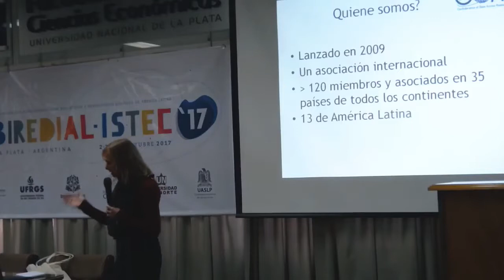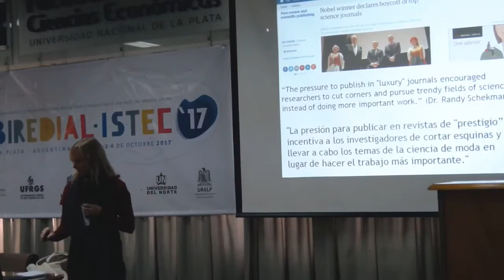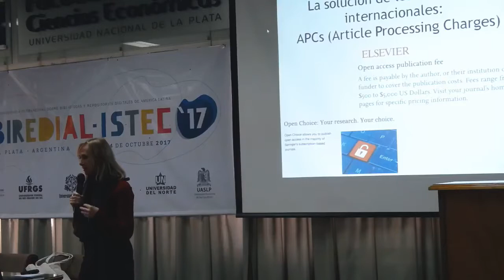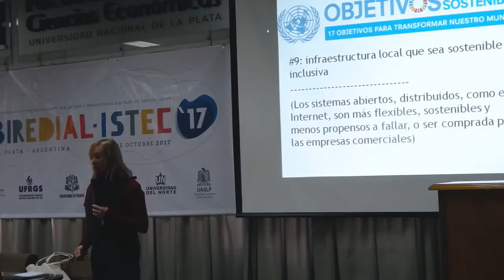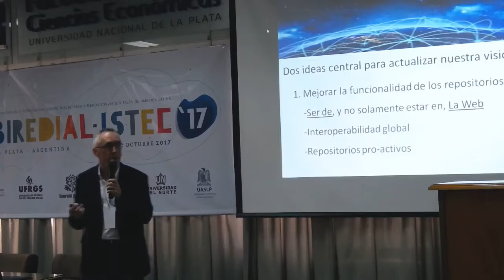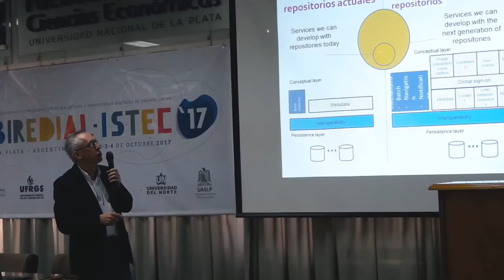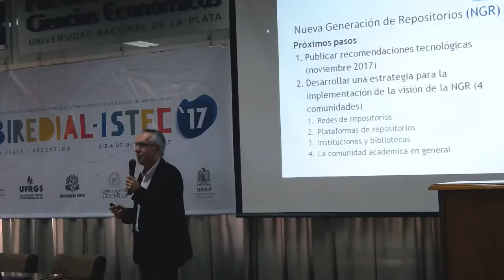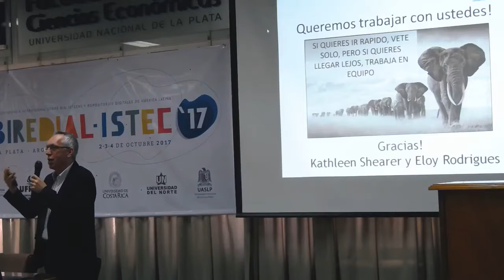Conferencia magistral: Iniciativas y proyectos de COAR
Dictada por los Dres. Eloy Rodrigues y Kathleen Shearer, representantes de COAR.